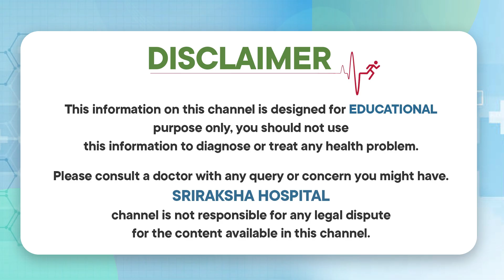రోజంతా ఆవలిస్తున్నారా | Excessive Yawning Causes And Prevention In Telugu | Sriraksha Hospital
Our Specialities:
* General Medicine
* Critical Care
* Pulmonology
* General Surgery
* Trauma
* Orthopedics
* Neuro
* Urology
* Cardiology
* Nephrology